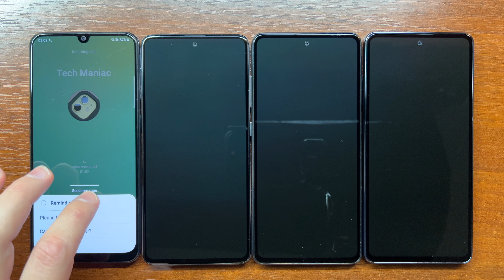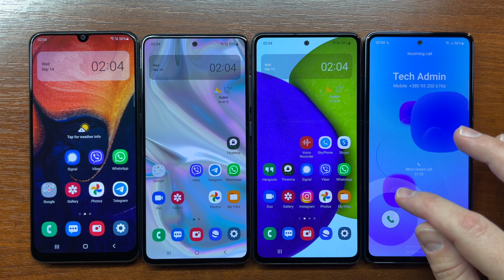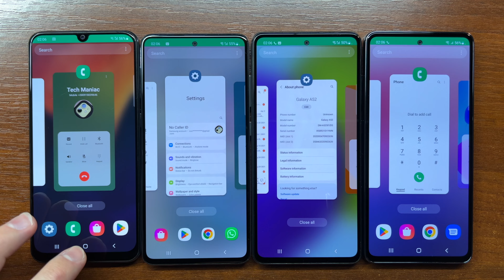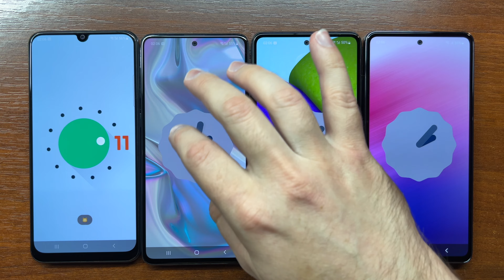Samsung Galaxy A50 A51 A52 A53 Cellular Incoming Calls with Over the Horizon Ringtones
Testing incoming calls on Samsung Galaxy A50, A51, A52 and A53 with Over the Horizon ringtones 2019, 2021 and 2022. Samsung A50 still has One UI 3.1 (Android 11) while the rest run the latest One UI 4.1 (Android 12).

00:04 Samsung A50 Incoming Call
00:43 Samsung A51 Incoming Call
00:58 Samsung A52 Incoming Call
01:23 Samsung A53 Incoming Call
01:53 Quadruple Call